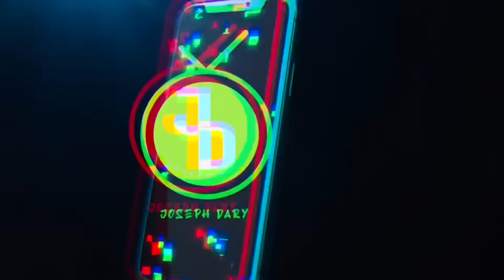Making couples switching phones for 60sec 🥳 SEASON 2 ( 🇿🇦SA EDITION )|EPISODE 188